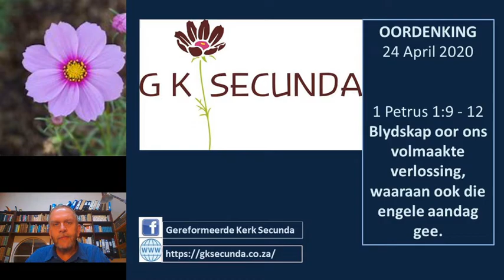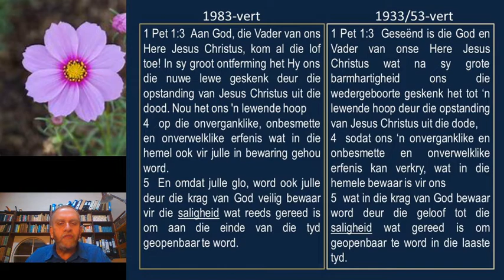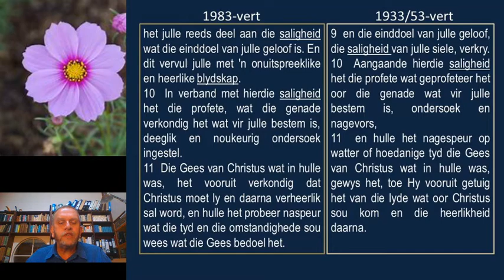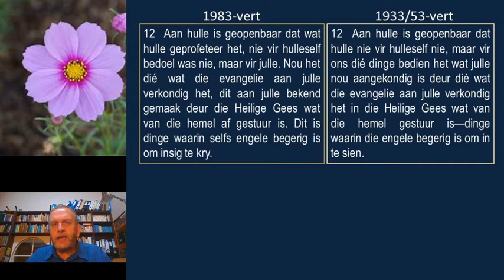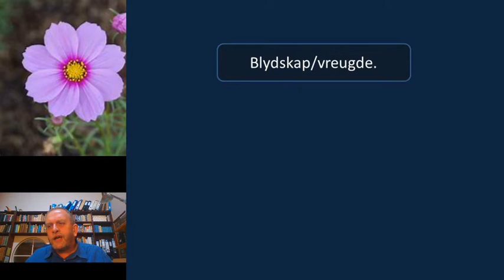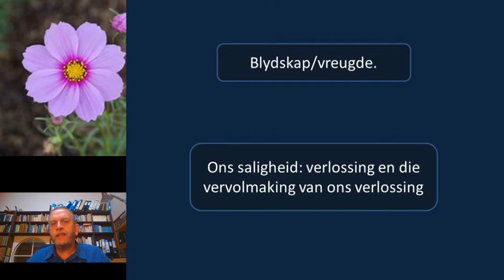Oordenking 24April 2020 GKSecunda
1 Petrus 1:9-12
Blydskap oor ons volmaakte verlossing, waaraan ook die engele aandag gee.